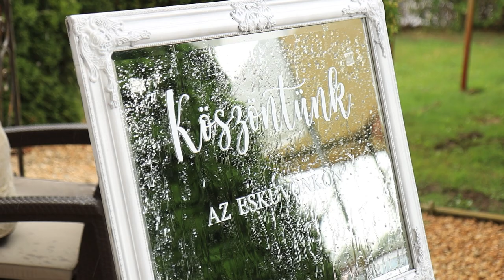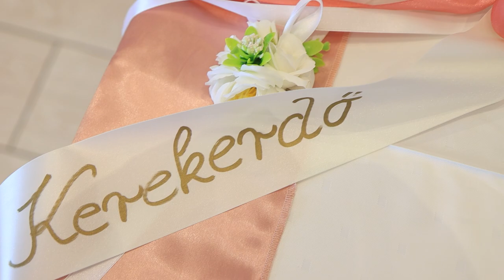Viki & Sankó Nagy napja - 2022 - Kerekerdő, Debrecen